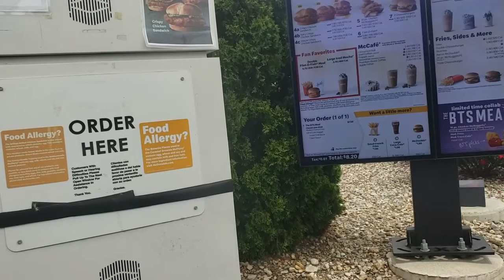McDonalds BTS Meal Review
"...BTS s a seven-member South Korean boy band that began formation in 2010 and debuted in 2013 under Big Hit Entertainment. "